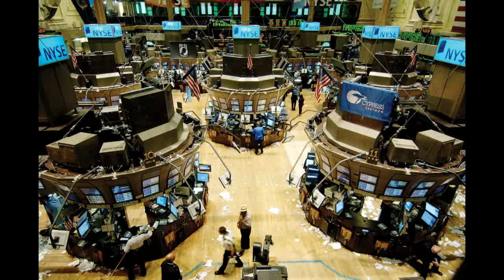WRG | Wii | Fortune Street Review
We R Gamerz reviews Fortune Street for the Wii.